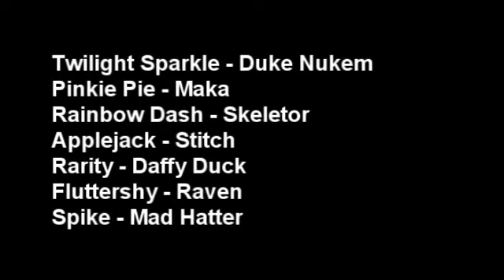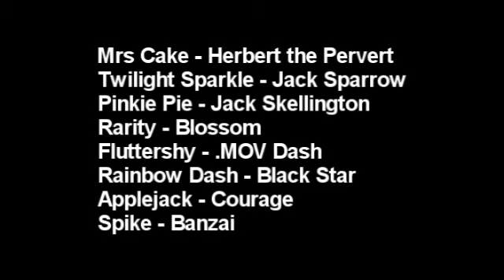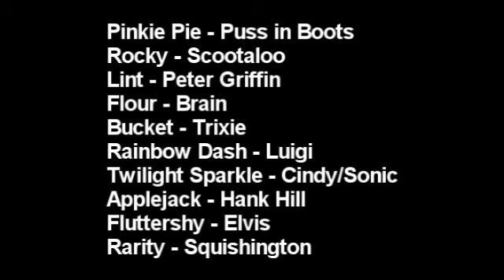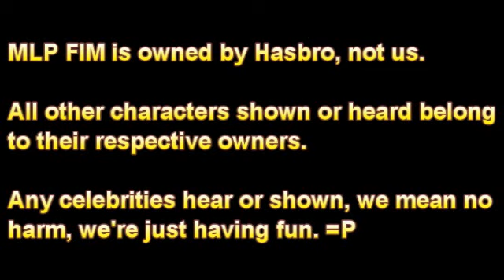My Little Pony Friendship is Magic - Blind Reading | Party of One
First reading with SoulNami44!